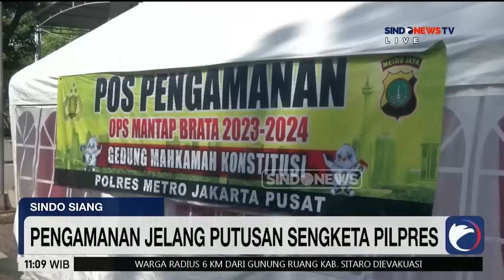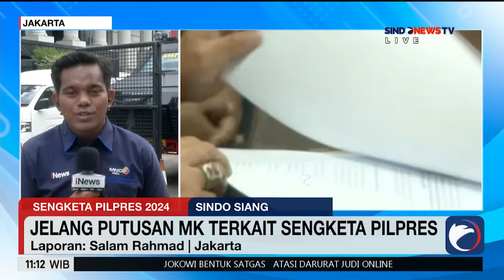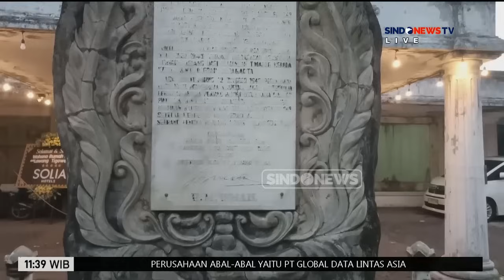[FULL] MK Pastikan Tidak Ada Kebuntuan Terhadap Putusan Hasil Sengketa Pilpres - Sindo Siang 20/04